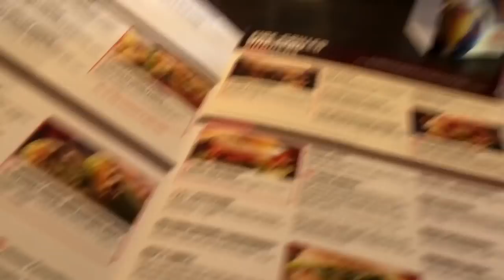Franalations And Midajah Vegas And Off White 1s Vlog